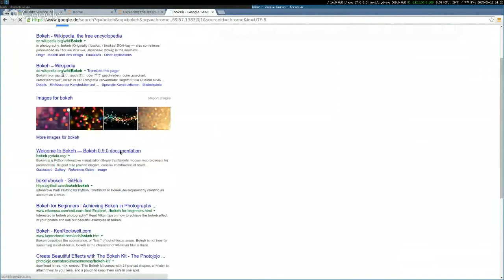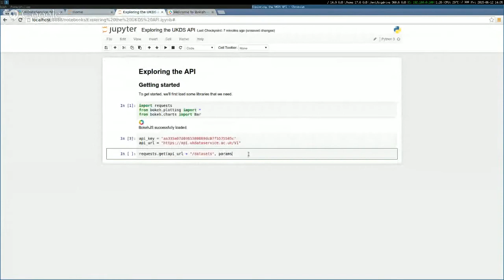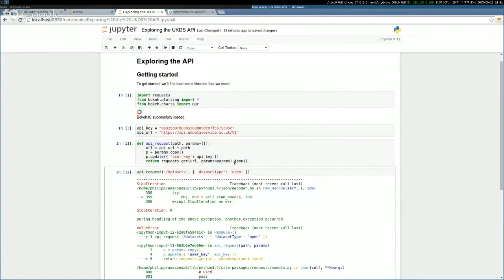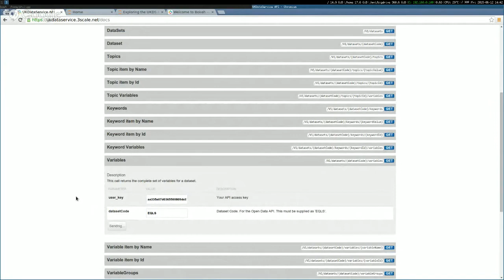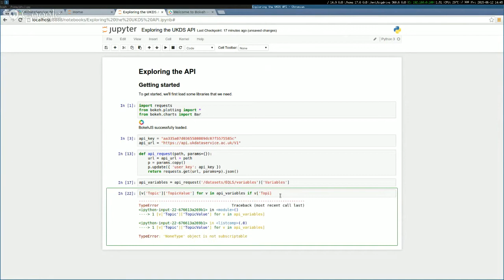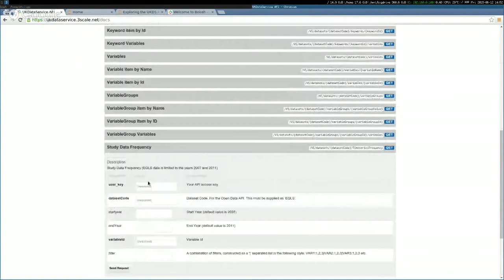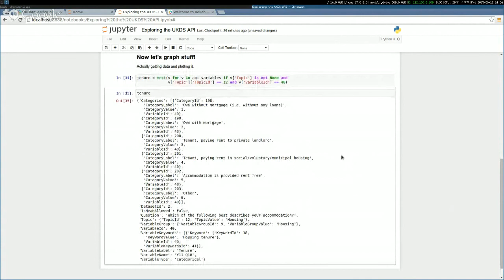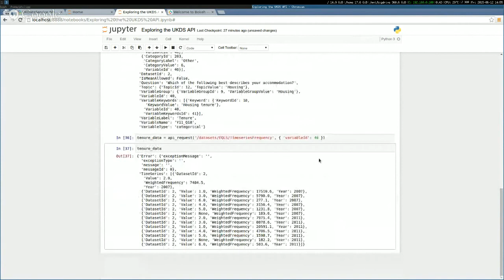Tutorial 4: EULife Python Coding Tutorial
Philipp Rustemeier shows you how to build your first Python app using the UK Data Service Open Data API to query the European Quality of Life Survey. Part of the EULife AppChallenge